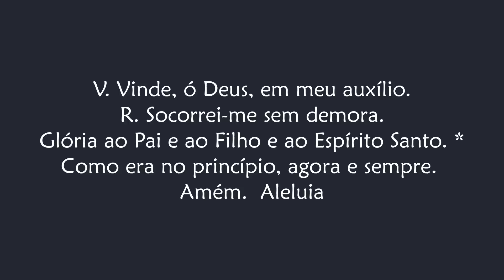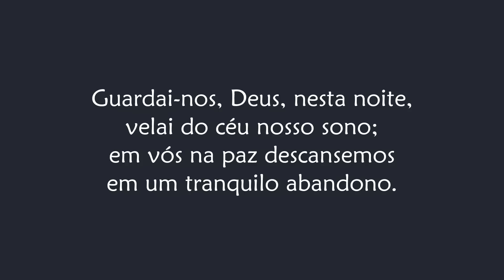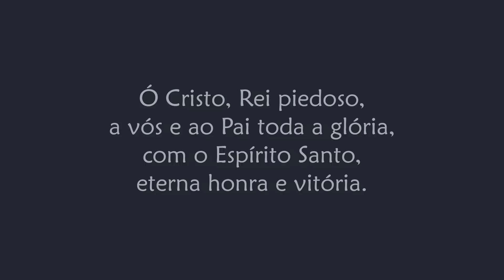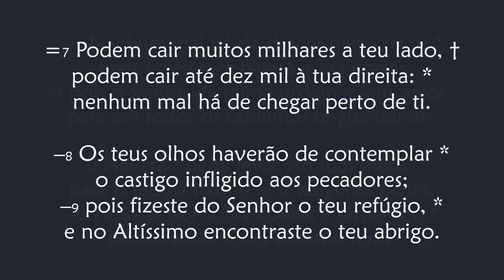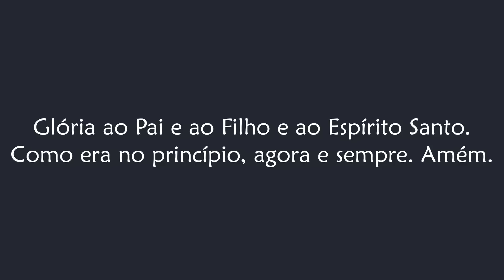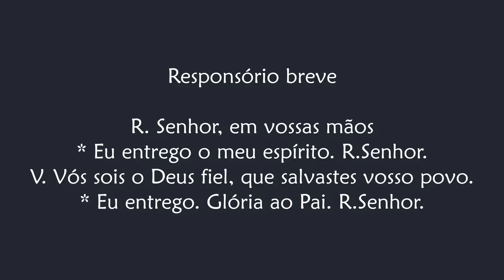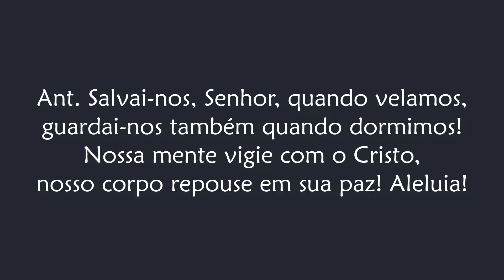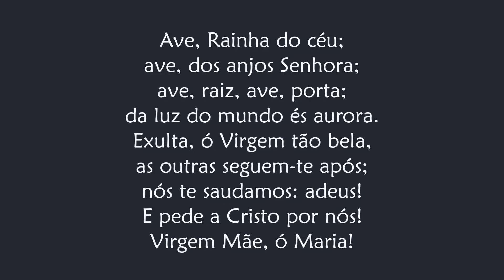Completas de Domingo